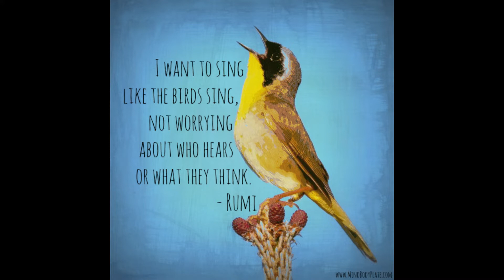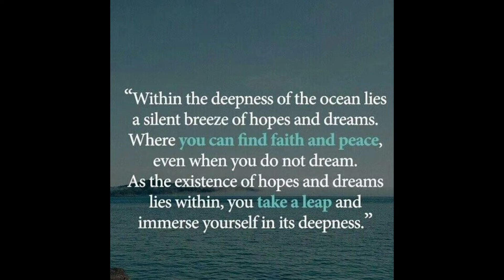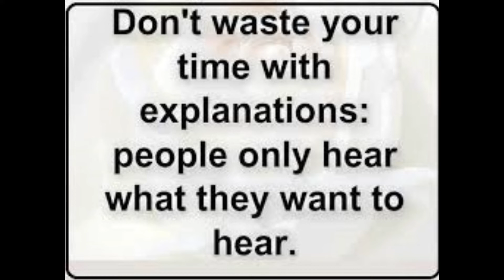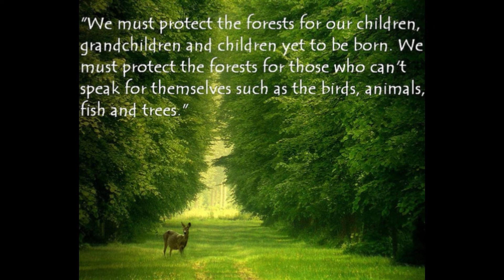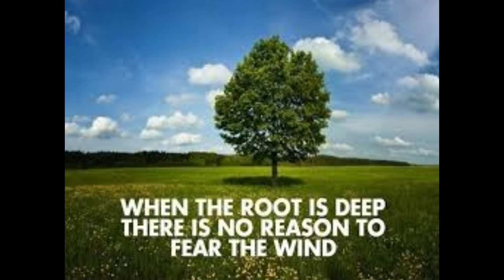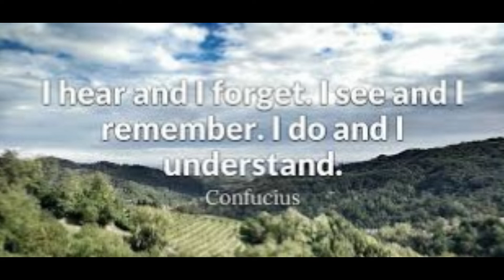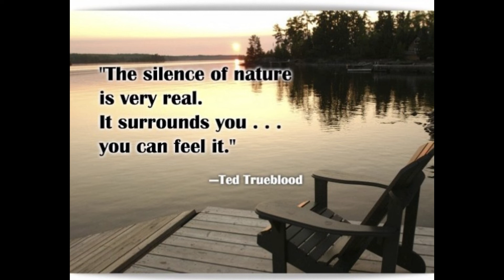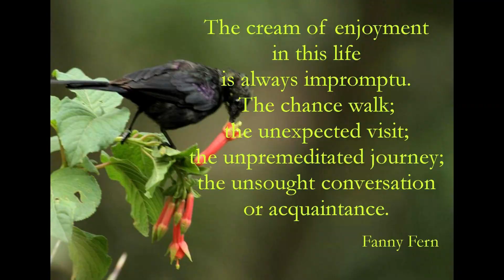Heart touching quotes(Mashup by mmixx music all languages)